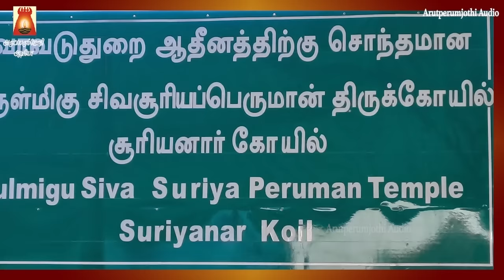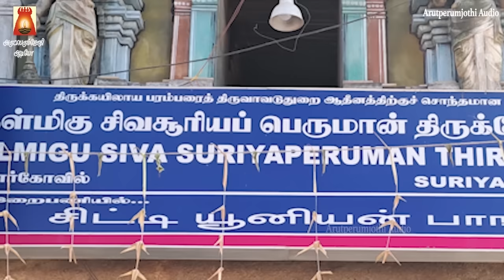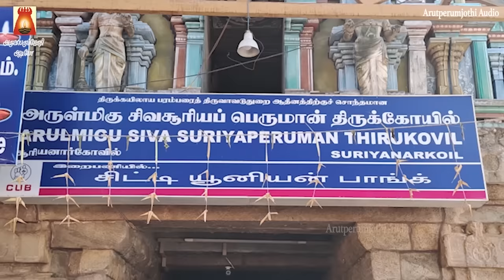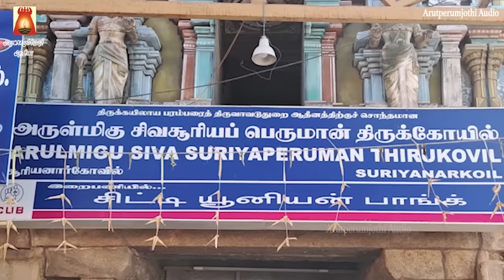SUNDAY SPL | VERY POWERFUL SOORYA NARAYANA SUPRABHATHAM | NAVAGRAHAM | SURIYANARKOVIL | BAKTHIPADAL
சூர்ய நாராயண சுப்ரபாதம் | சூரிய பகவான் சக்தி வாய்ந்த மந்திரம் |
சூர்ய பகவான் அருள்பெற்று நலமோடு வாழ்வோம்